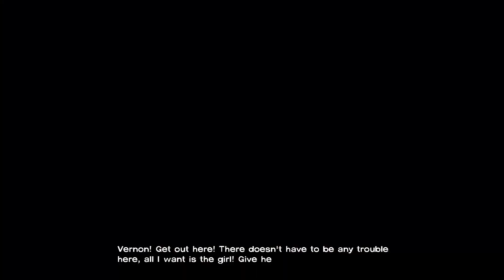oh my god Lee no !! | THE WALKING DEAD | S1EP5PT1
Clementine is been kidnapped and something terrible happens to Lee that changes the game big time. Lee and the rest of the group go together to save Clementine from a mystery man.